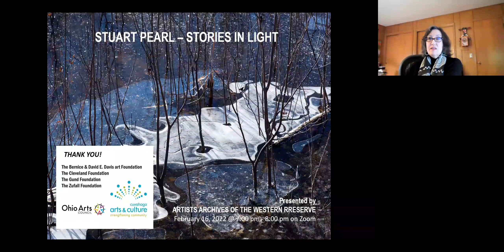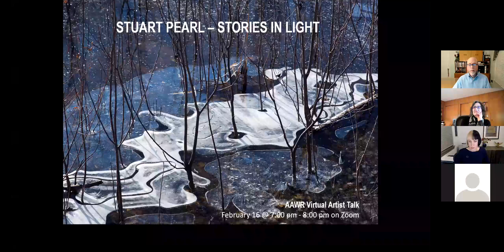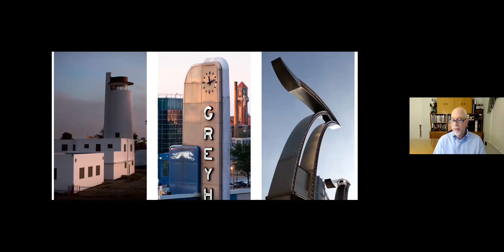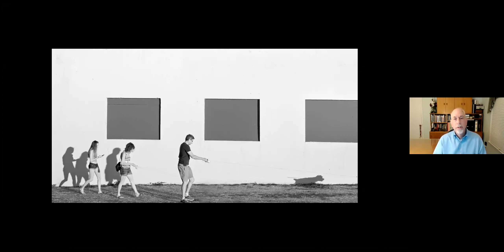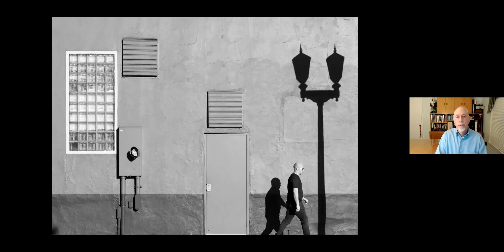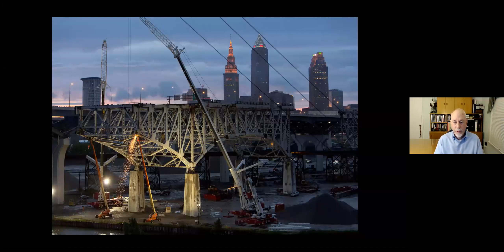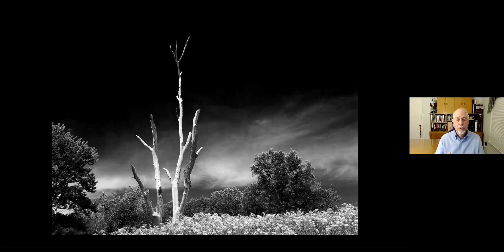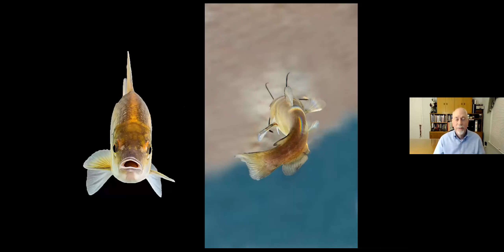Stories in Light: Stuart Pearl Virtual Artist Talk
On February 16, 2022 the Artists Archives of the Western Reserve presented "Stories in Light: Stuart Pearl" a virtual artist talk which accompanied a fifty-year retrospective of the Cleveland photographer's work.

During the illustrated presentation, Pearl shared the stories behind the images and traced the trajectory of his career from his documentary roots through his contemporary urban landscapes and illusory abstract studies. The presentation was followed by a live audience Q & A.